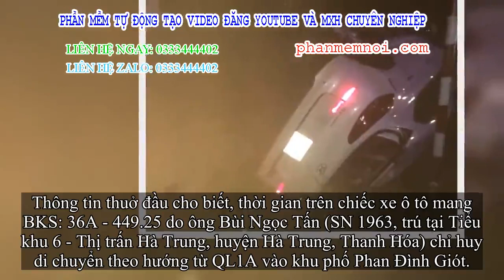✅ Phó Bí thư huyện ủy lái ô tô bị tàu hoả tông tử vong